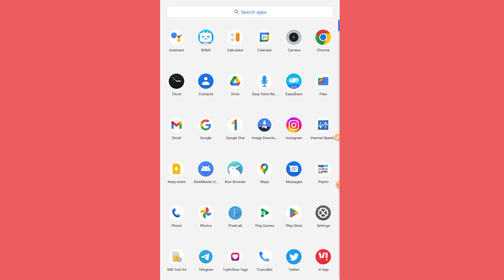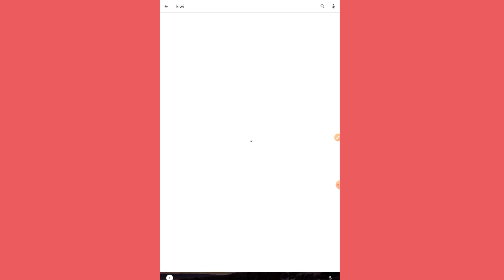kiwi browser extensions not working problem solve